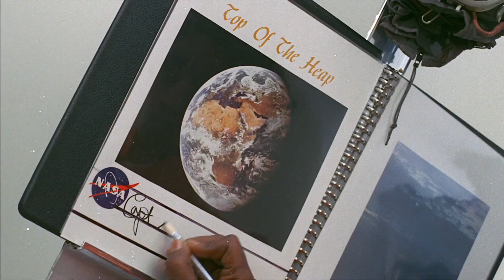Blaxploitation Clip: Top of the Heap (1972, Christopher St. John, Paula Kelly)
George Lattimer knows all about deadly force. His home life is a disaster. His mistress treas him like a stranger. His superiors hates his guts. And he been a street cop for 12 years - with no promotions. George Lattimer is a walking time bomb about to get off - unless he can reach the TOP OF THE HEAP!